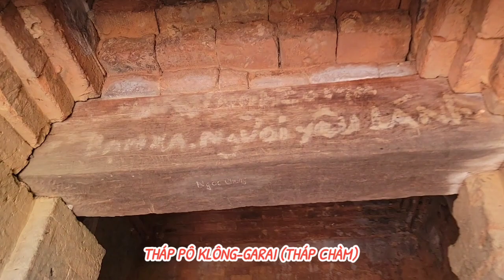15 tháng 2, 2024